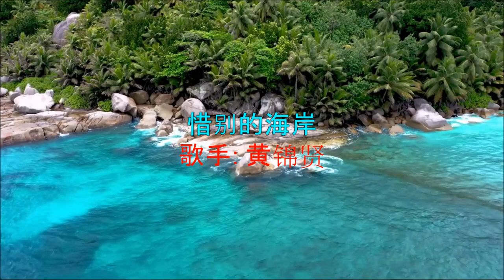黄锦贤 - 惜别的海岸. 用耳机才可以听到音乐的效果。